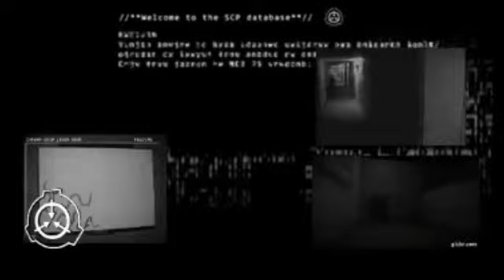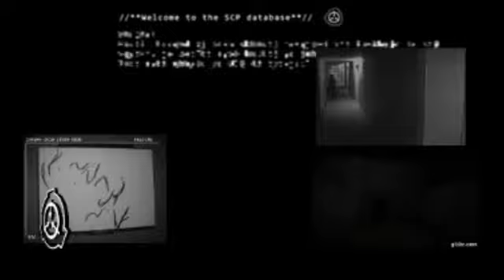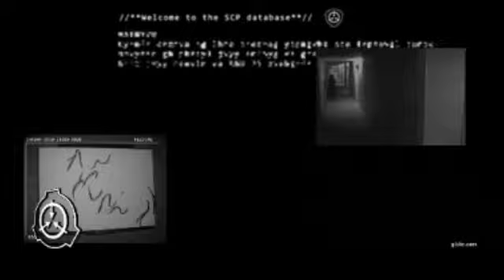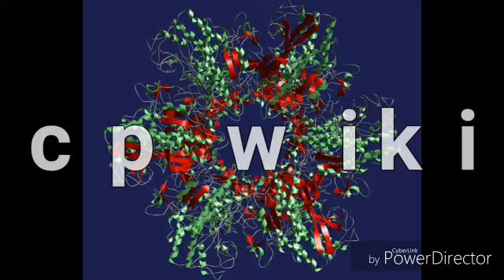Scp 166 sucube adolèsente